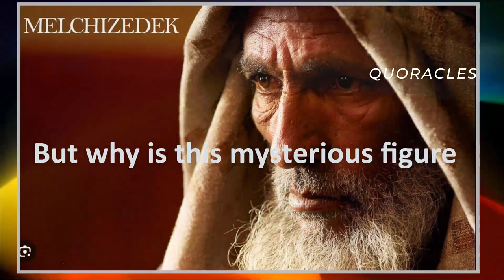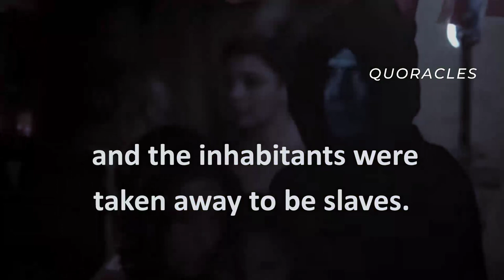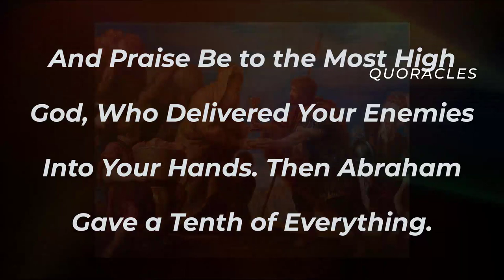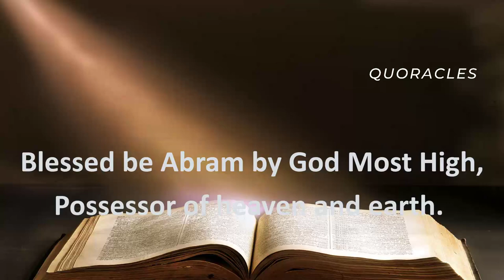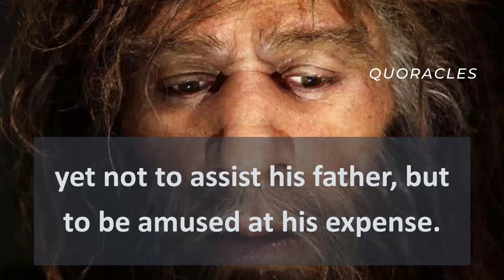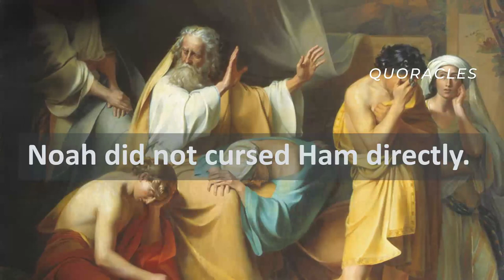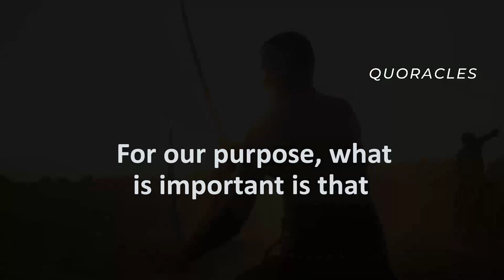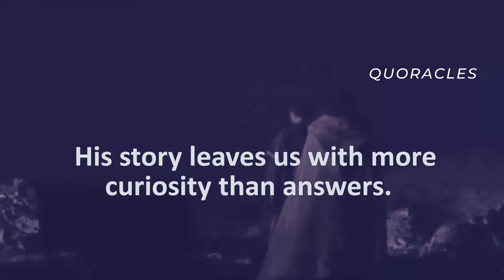3 Things You Must Know About Melchizedek as a Christian (Bible Mystery Solved)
3 Things You Must Know About Melchizedek as a Christian  (Bible Mystery Solved)